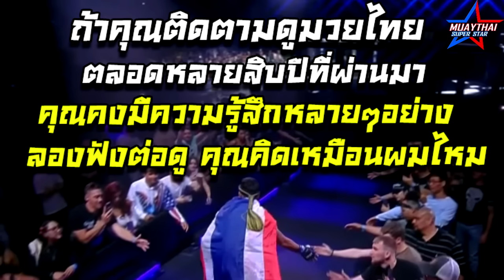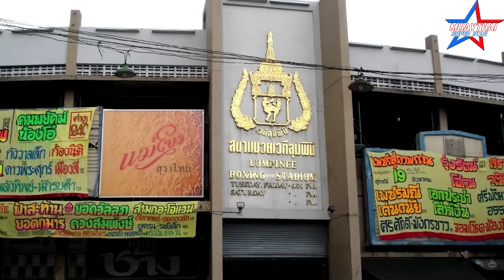เขาทำได้ ! ชาตรี ศิษย์ยอดธง ชายที่พามวยไทยไปสู่ระดับโลก ONE CHAMPIONSHIP